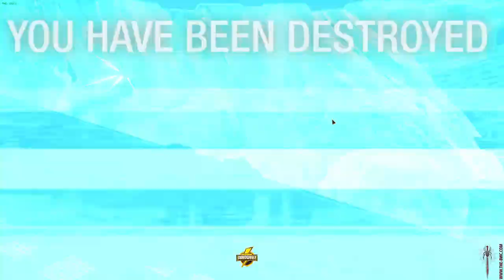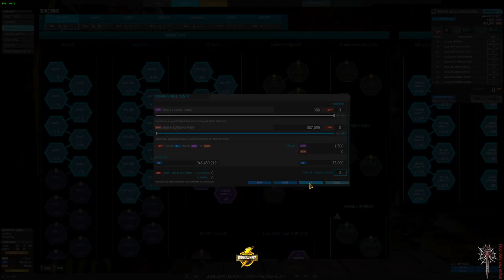BWC Friday Night Raids Warm Up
BWC's Wooky and Petreus and I make the best of a Frigid Friday afternoon -- Streamed on 1/19/2024